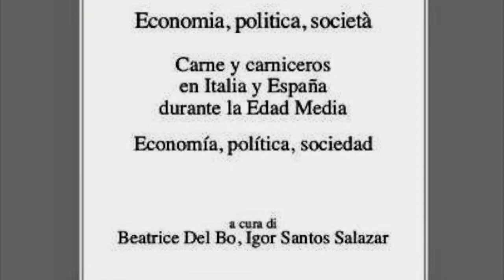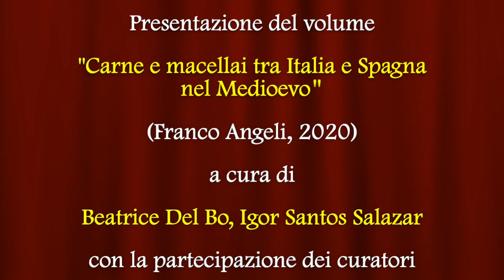Carne e macellai tra Italia e Spagna nel Medioevo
Video presentazione del saggio "Carne e macellai tra Italia e Spagna nel Medioevo" (Franco Angeli Editore, 2020) a cura di Beatrice Del Bo e Igor Santos Salazar con la partecipazione dei curatori.Consumo di carne e macellai nel Medioevo costituiscono i temi su cui studiosi di matrice diversa si sono confrontati smantellando alcuni cliché (sporcizia delle città, carne alimento per pochi, barbarie dei macellai) e illustrando per Italia e Spagna, grazie allo studio di ossa e scrittura, le metamorfosi dei paesaggi scomparsi dettate dal cambiamento delle abitudini alimentari, i conflitti, il nesso forte tra campagna e città, il variare delle economie e la convivenza tra i macellai delle religioni del Libro.

Beatrice Del Bo è una medievista specializzata in temi economici e sociali per i secoli XII-XVI, dall'artigianato all'immigrazione, dalla schiavitù femminile alla banca. È autrice di alcune monografie tra cui: Banca e politica a Milano a metà Quattrocento (Roma 2010); Il valore di un castello. Il controllo del territorio in Valle d'Aosta fra XIII e XV secolo (Milano 2016). Ha curato diversi volumi tra cui: Cittadinanza e mestieri. Radicamento urbano e integrazione nelle città bassomedievali, secc. XIII-XVI (Roma 2014); con A.A. Settia, Facino Cane. Predone, condottiero e politico (Milano 2014); con A. Bassani, Schiave e schiavi. Riflessioni storiche e giuridiche (Milano 2020).
Igor Santos Salazar è un medievista che studia potere, istituzioni e territorio per i secoli VI-X in un'ottica di storia comparata tra Spagna (Castiglia, Paesi Baschi) e Italia (Emilia, Lombardia, Toscana) e in stretto dialogo con l'archeologia. Ha pubblicato in italiano, spagnolo e inglese presso le principali riviste e collettanee internazionali. È autore di due monografie Una terra contesa: spazi, poteri e società nell'Emilia orientale dei secoli VI-X (Firenze 2011) e Governare la Lombardia carolingia (774-924), in corso di pubblicazione.